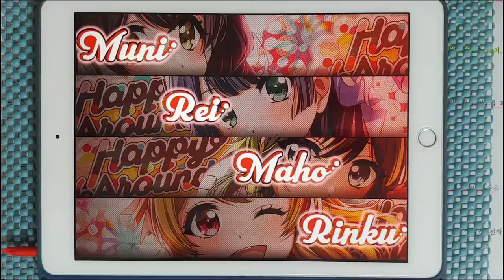【D4DJ Groovy Mix × Animelo Summer Live 2020-21】얼마나 컬러풀한 세계! [D4DJ Remix] (HARD 12+) PFC [Hand Cam]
オマエナニサマ！？ オレアニサマ！

Type1 + Type2 = Type Colorfull

* 동영상 정보 *
- 악곡 : なんてカラフルな世界！ (얼마나 컬러풀한 세계!)［D4DJ Remix］
- 아티스트 : 大石昌良 (오오이시 마사요시), KISHOW(GRANRODEO), i☆Ris, 亜咲花 (아사카), 雨宮 天 (아마미야 소라), 東山奈央 (토야마 나오), 幹葉 (미키하) (スピラ・スピカ (스피라 스피카)), 鈴木愛奈 (스즈키 아이냐), 仲村宗悟 (나카무라 슈고), 伊藤昌弘 (이토 마사히로) (Argonavis) (Cover by D4DJ ALL STARS)
- 카테고리 : 커버
- 작사 : 大石昌良 (오오이시 마사요시)
- 작곡 : 大石昌良 (오오이시 마사요시)
- 편곡 : XELIK
- 채보 제작자 : Yamajet

* 라이브 설정 *
- 레인 설정
- 노트 설정
속도 : 9.2 크기 : 150%
- 판정 설정